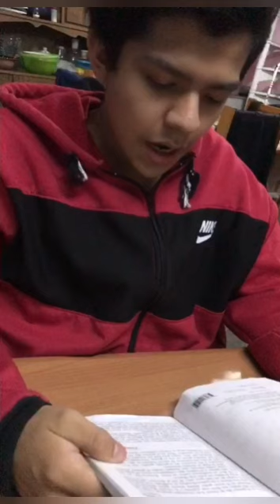CHIMALHUACÁN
MaratónDeLectura 2021